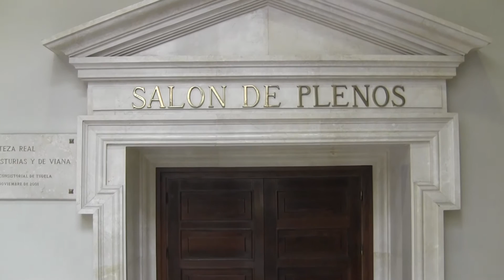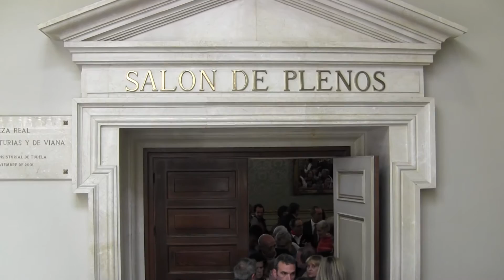Entrega de diplomas del Volatín 15 resumen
Entrega de diplomas del Volatín 15 resumen Tudela